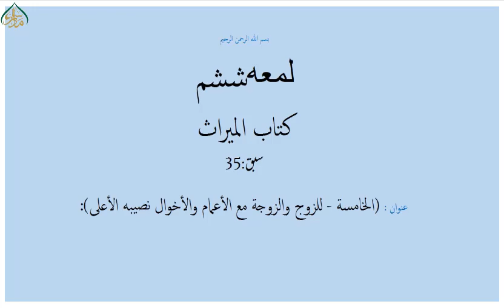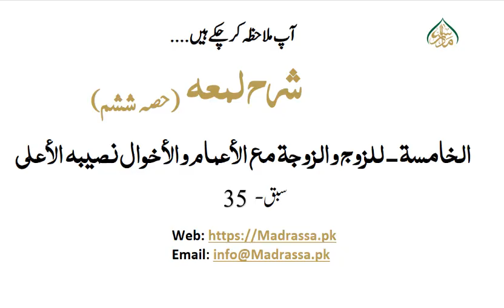شرح لمعه ششم،سبق:35 (الخامسة - للزوج والزوجة مع الأعمام والأخوال نصيبه الأعلى):/